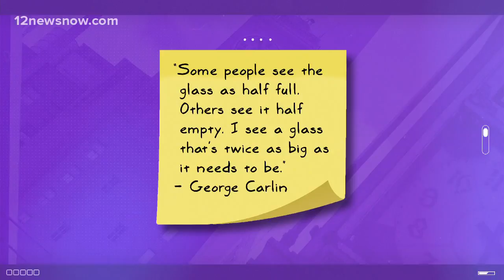Dose of DeJ: Glass half empty, or half full?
21. ?Some people see the glass half full. Others see it half empty.
I see a glass that's twice as big as it needs to be.? -George Carlin